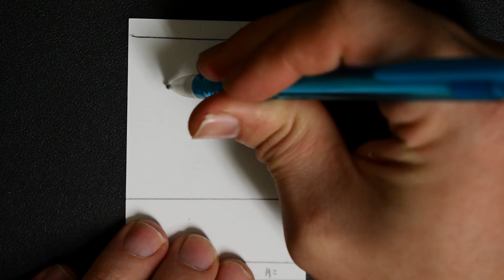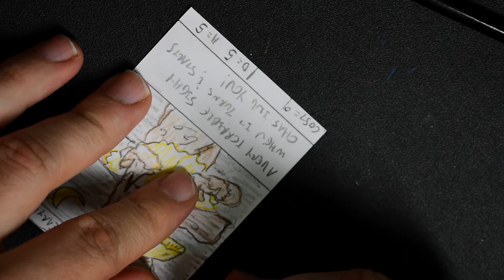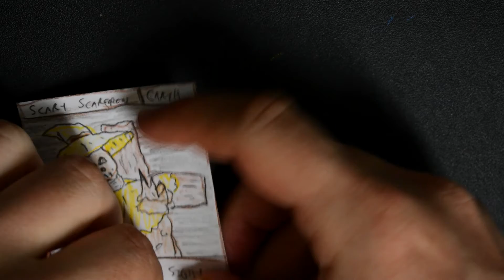SCARY SCARECROW! How to Draw Easy for Beginners! TCG ART